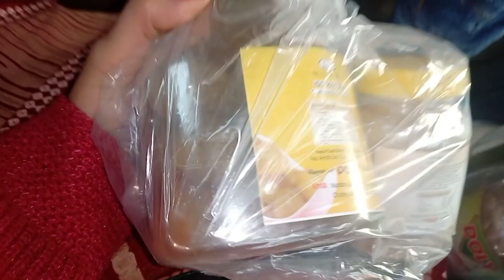चल दी नानी के घर से ससुराल मिर्जापुर|| अयोध्या से विंध्याचल का सफर